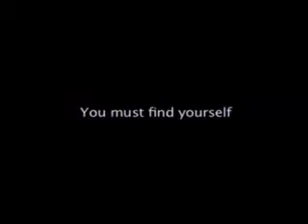BROKEN ENGLISH 30 commercial- Starring PARKER POSEY